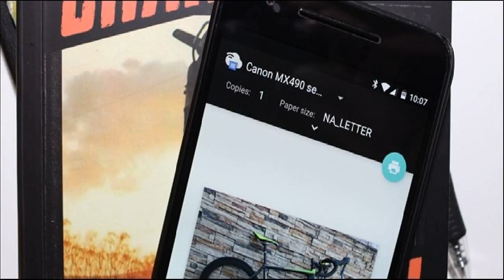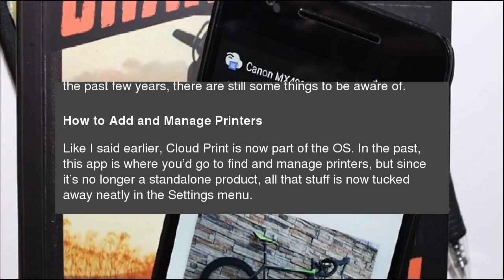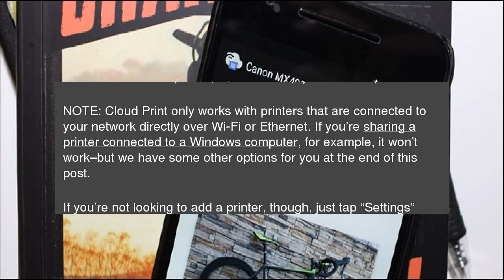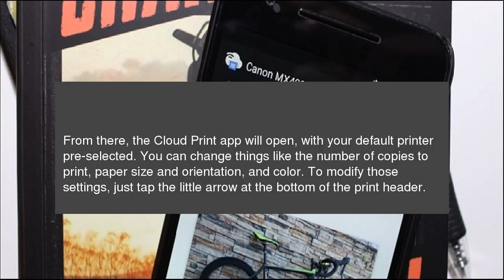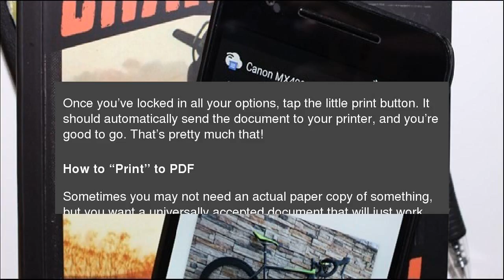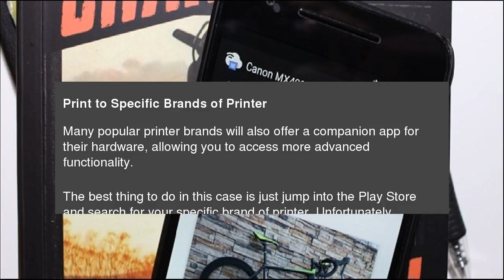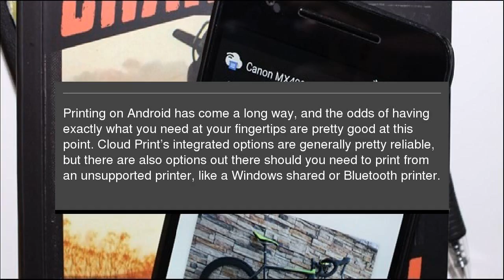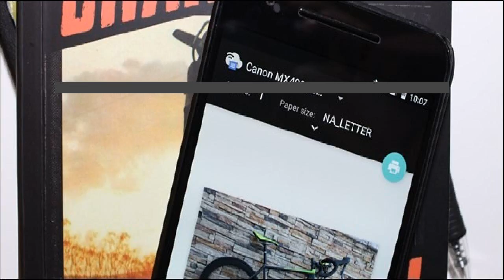Everything You Need to Know About Printing From Your Android Phone or Tablet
If you’re an Android newcomer, printing probably seems like a no brainer: click a menu, tap a command. But if you’re a longtime Android user, you probably remember how printing from your mobile got its start. The good news is it’s easier than ever to print from your Android device. Everything You Need to Know About Printing From Your Android Phone or Tablet